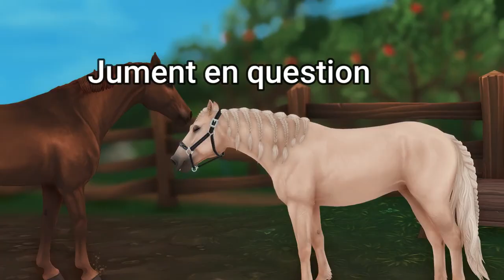Deux nouveaux chevaux aux écuries!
Bonjour à tous !!! Aujourd'hui toute nouvelle vidéo ! Aujourd'hui j'accueille deux nouveaux chevaux Black-Beauty et Bonheur deux belges sang chaud. J'espère que la vidéo vous plaira ! Je vous souhaite à toutes et à tous une très bonne soirée/journée et de bonnes vacances !
Tournage et montage : Wondershare Filmora
~ Support : Star stable online
SSO :
~ Pseudo : Zari Clovertime
~ Niveau : 22
~ Joue depuis : 2021